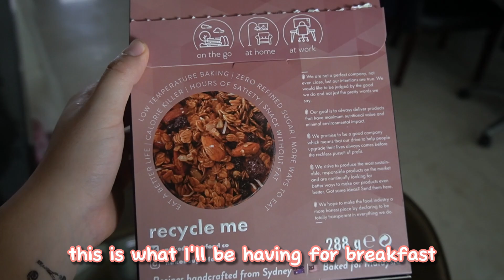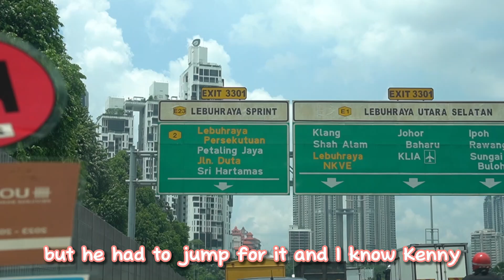Challenger Tour: My First World Championship Qualifier! Day 2-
Hey Team! Today is Day 2 of my first ever World Championship Qualifier! Unfortunately, I lost yesterday in the round of 16 to a really good Malaysian Squash player, but I've improved my score against her (I've played her twice before) and I learned a lot so that's a win in itself. I know I'm getting better so that makes me happy! and go check out my comment I left behind *eyes emoji HAHA. Anyways, I show you guys some good rallies of one of the men's quarter final matches against a Malaysian and Hong Kong player. Both are on their own countries National Teams so they're very good! Also, please enjoy the kindness of Yu Jie's mother for bringing me a cute spiderman bread! Do you see the resemblance?? (I kind of squished his poor face tho ;_;) Anyways, hope you guys enjoy this video!

Thank you all for always supporting me! :3
(The finale of my tragic love life story is up on the World Champs Day 1 video btw! HAHAHA ;_;)

If you're new welcome to my pro athlete life on the PSA Challenger Tour as I take on squash circuit on this side of the world!

If you haven't already please remember to subscribe, like, comment, and share to your fam and all your besties as this takes only a few seconds and will help me directly! :D (love you guys!)

I'm looking forward to seeing you guys in the next video!